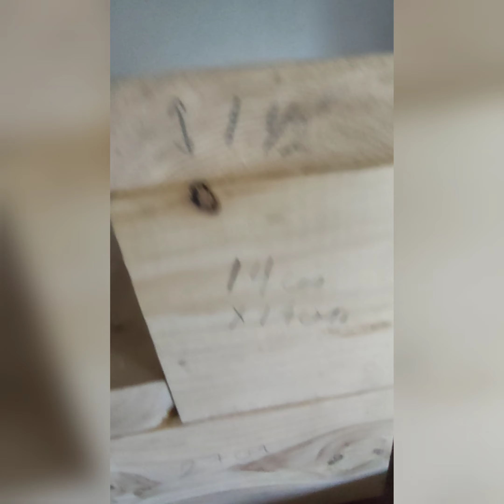BANQUITO DE MADERA CON ESCALONES PARA NIÑO Y ADULTO(MACIZO)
las medidas están en el video se puede modificar a las necesidades de cada quien queda muy resistente yo peso 90 Kg y sin problemas aguanta

saludos ✌️